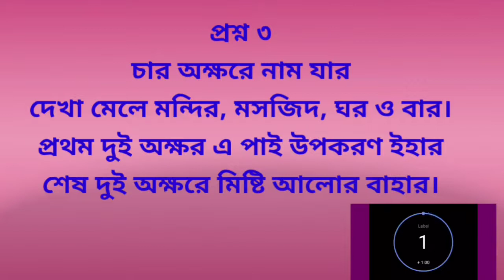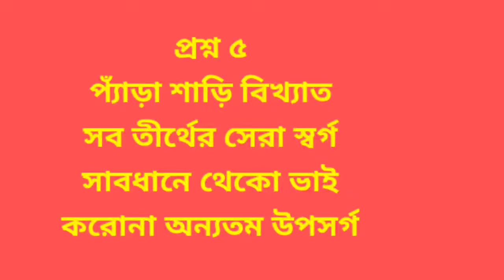5meshaligolpo | Googly | Quiz | Buddhir Khela | Mojar Dhadha | Bengali Riddles | Part - 1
@5 meshali golpo
Googly
quiz
Buddhir Khela
Mojar Dhadha
Bengali Riddles
enjoy and stay with us
bengali golpo
bengali horrer
bengali story